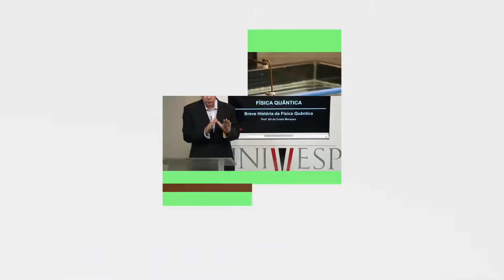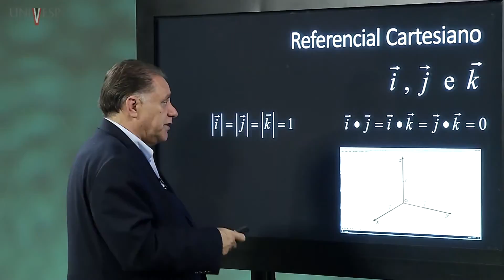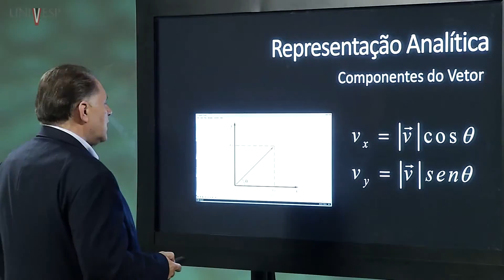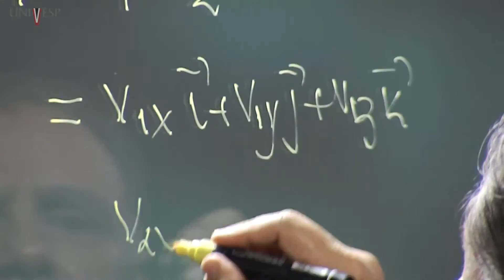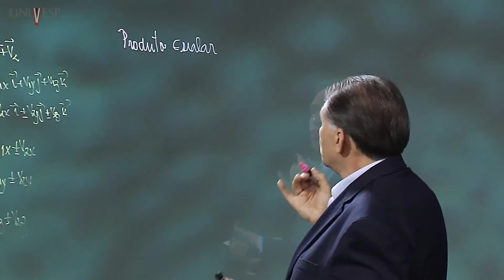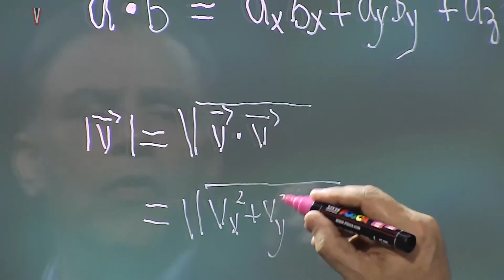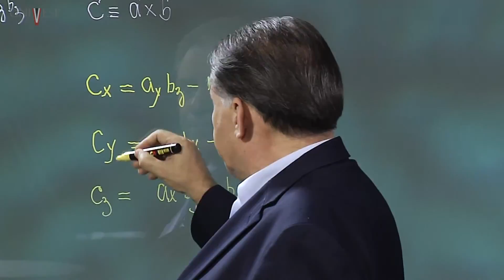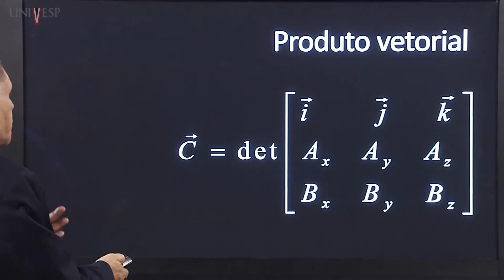Vetores - representação analítica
Aula sobre Vetores - representação analítica